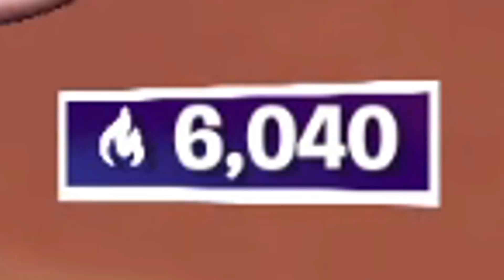I reached CHAMPION LEAGUE in arena...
In this fortnite video I played arena and actually made it to champion league while having my best game ever...